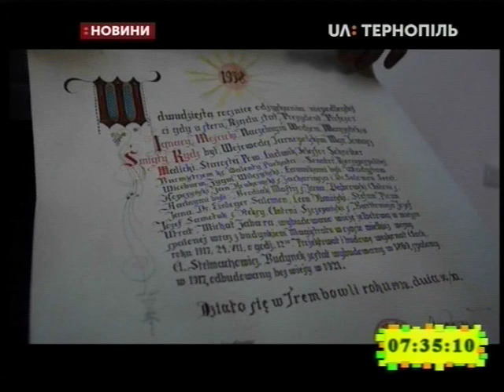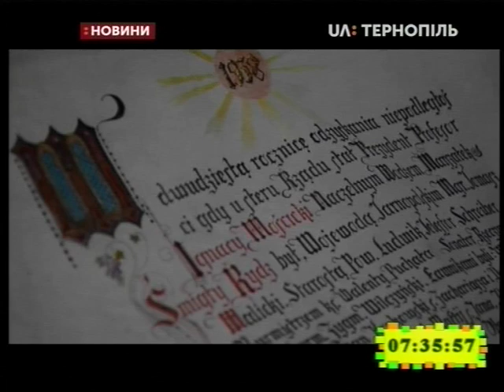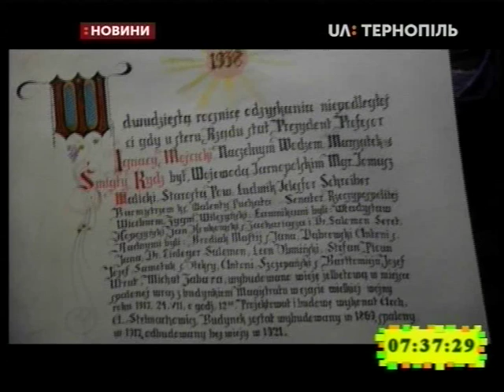14.11.2019. Новини. 7:30